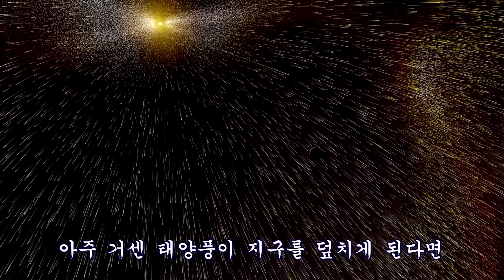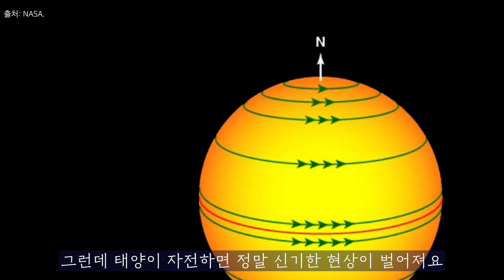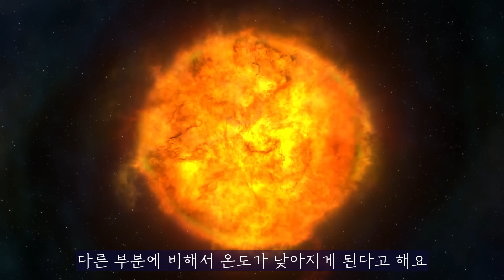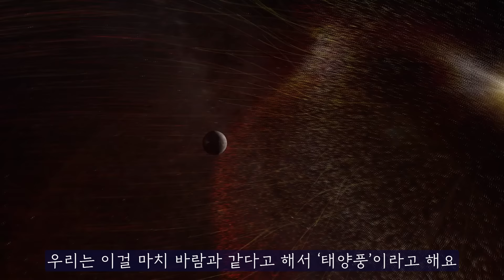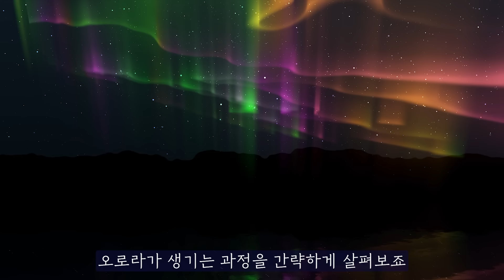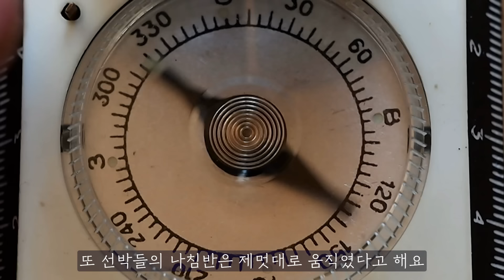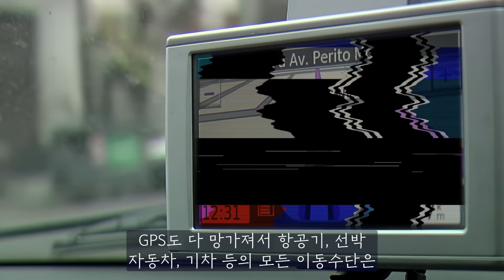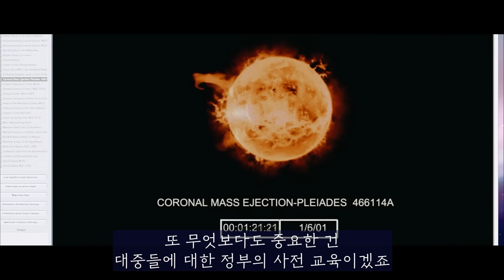역대 가장 강력한 태양 폭풍이 올해 지구를 강타할 예정이라고?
과학자들은 2024년, 인류 관측 역사상 가장 강력한 플레어가 올 거라고 경고하고 나섰다.
2024년은 태양의 활동이 가장 활발한 극대기이다. 아주 거센 태양풍이 지구를 덮치게 된다면 인공위성, 항공기, GPS, 통신망, 철도가 망가지고 전자기기도 고장날 거다. 더 심하면 대규모 정전이 일어나면서 도시가 마비될 수도 있다.
태양 극대기는 뭐고, 태양풍은 왜 일어나는 걸까? 태양풍은 지구에 어떤 영향을 미칠까? 자세히 알아보자.